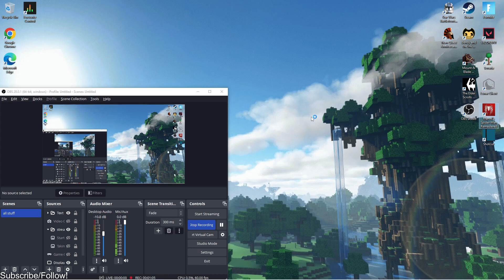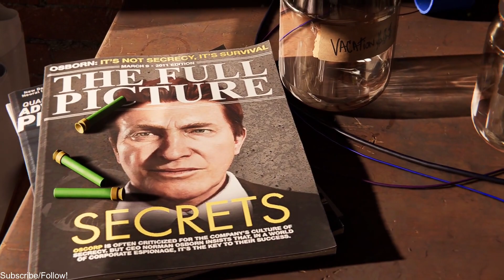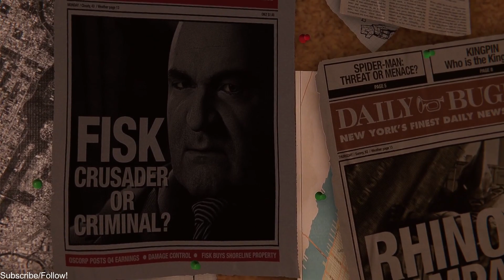My Birthday was Amazing | Spider-Man Remastered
On Saturday, I finished the Season 3 battle pass and got to play Spider-Man Remastered for the first time for my birthday. But it's actually my birthday today.